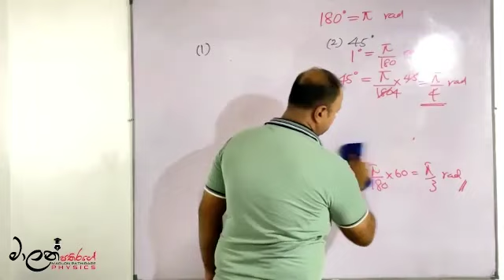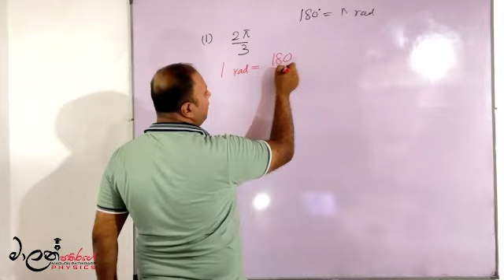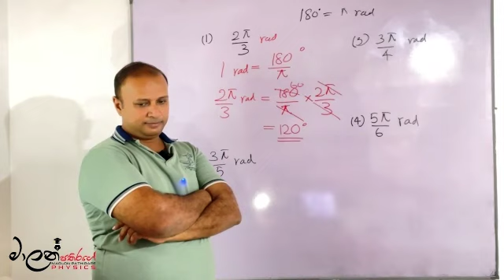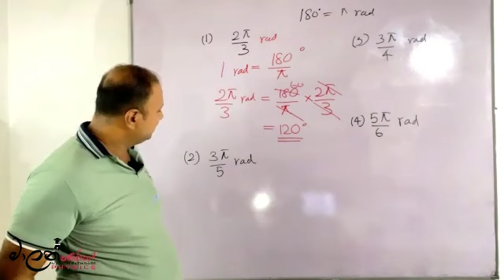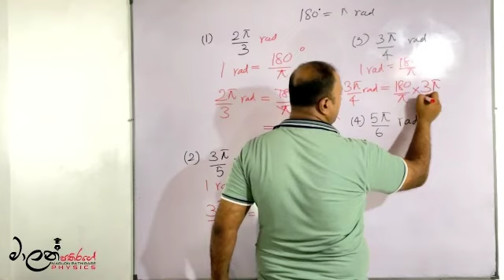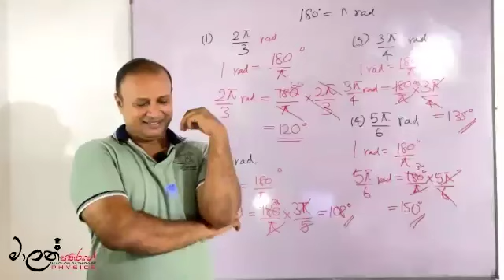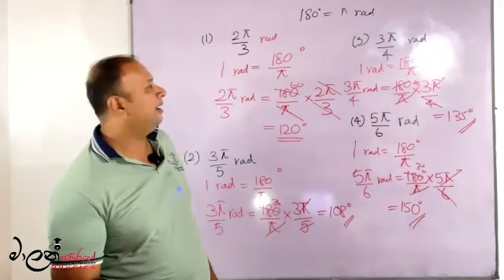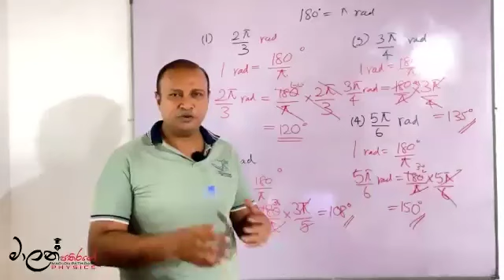2026 G.C.E.(A/L) | Physics | English Medium | First day Part 02 | Basic Maths | Marlon Pathirage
2026 උසස්  පෙළ භෞතික විද්‍යාව - සිද්ධාන්ත පන්ති
Eng. Marlon Pathirage (BSc .Eng) - 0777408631

මොරටුව විශ්ව විද්‍යාලයේ උපාධිධාරී ඉංජිනේරුවරයකු විසින් මෙහෙයවන උසස් පෙළ භෞතික විද්‍යාව පාඨමාලාව.
ඔබ/ ඔබගේ දරුවා මෙම පාඨමාලාව තෝරා ගත යුත්තේ ඇයි?

1. ගුරුවරයා වසර 17 ක ඉගැන්වීමේ පළපුරුද්දක් සහිත මොරටුව විශ්ව විද්‍යාලයේ උපාධිධාරී ඉංජිනේරුවරයෙකු වීම

2. අප පන්ති වල සාකච්චා කරන ලද අනුමාන ප්‍රශ්න සහ විෂය කොටස් බොහොමයක් මෙවරත් උසස් පෙළ ප්‍රශ්න පත්‍රයේ අඩංගුව තිබීම.

3. වසර 16 පුරාම උසස් පෙළ සමත් ප්‍රතිශතය 100% හිම තබා ගැනීම.

4. දුර්වල සිසුන් සදහා විශේෂ ඉගැන්වීමේ ක්‍රම වේද

5. නිවැරදි සංකල්ප ඉතා සරල ලෙස සිසුන්ට පහද දීම

6. බොහෝ සිසුන්ට මෙම විෂය අපහසු යයි පවසන්නේ ඔවුන් නිවැරදි නොවන ක්‍රම ඔස්සේ විෂය තේරුම් ගැනීමට යාමෙනි. මෙම පාඨමාලාවේ විශේෂත්වය වනුයේ සිසුන් හට නිවැරදිව සංකල්ප තේරුම් ගන්නා ආකාරය සහ ඉගන ගැනීමේ නිවැරදි ශිල්ප ක්‍රම කියා දීමයි

7. ගැටළු විශාල ප්‍රමාණයක් සැදීම

8. සෑම පාඩමක් අවසානයේදීම එතෙක් කරන ලද පාඩම් අලලා සකසන ලද පෙරහුරු ප්‍රශ්න පත්‍ර ලබා දීම
ප්‍රශ්න පත්‍ර කරවීමේ විශේෂ පන්ති සහ පුනරීක්ෂණ පන්ති පැවැත්වීම. (අපගේ සිද්ධාන්ත පන්ති එන දරුවන් හට මෙම පන්ති සදහා අමතර ගාස්තුවක් ගෙවීමට සිදු නොවේ.)

මාසික ගාස්තුව 3500/= වන අතර online තාක්ෂණය ඔස්සේ පන්ති පවත්වනු ලැබේ.

ලියා පදිංචිය සදහා පහත අංකයට WhatsApp පණිවිඩයක් යොමු කරන්න..